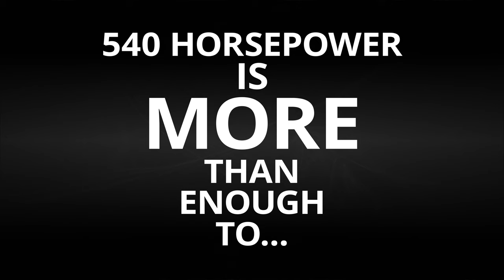Four Things You’ll Love About The 2017 Audi R8 Spyder… And One That You Might Not.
Here are four things anyone can appreciate about Audi's convertible supercar...and something else.